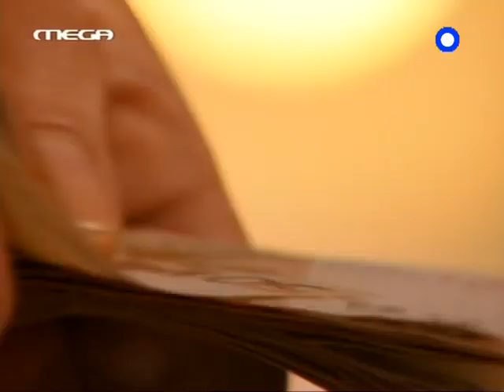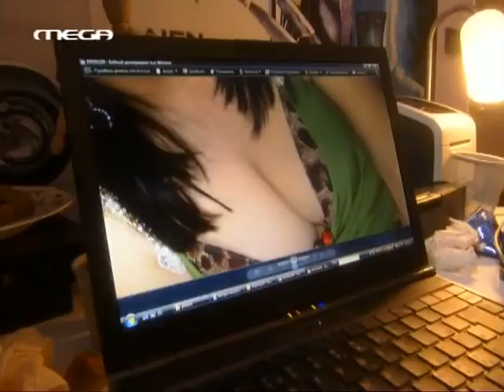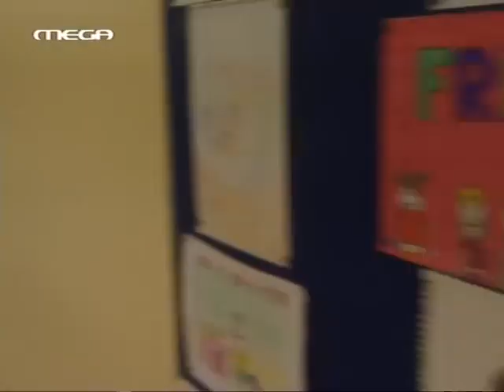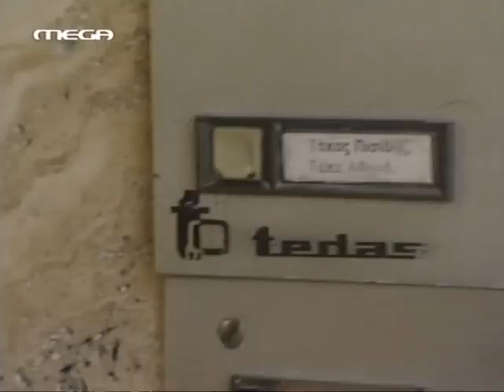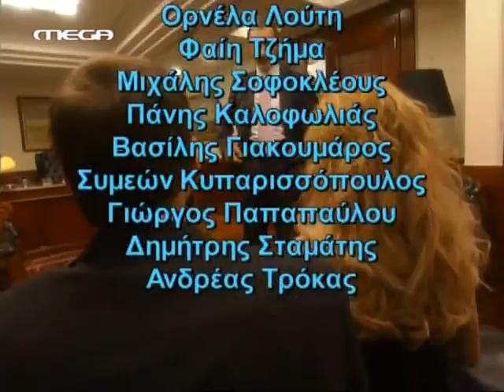ΜΑΥΡΑ ΜΕΣΑΝΥΧΤΑ ΕΠΕΙΣΟΔΙΟ 9